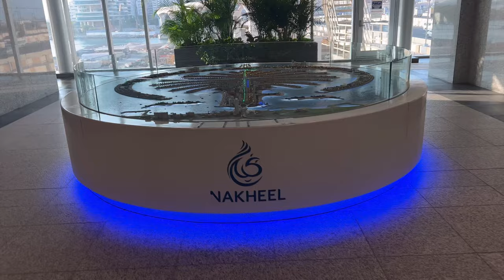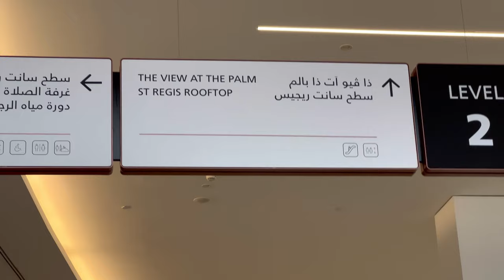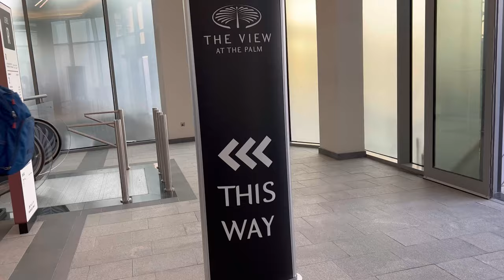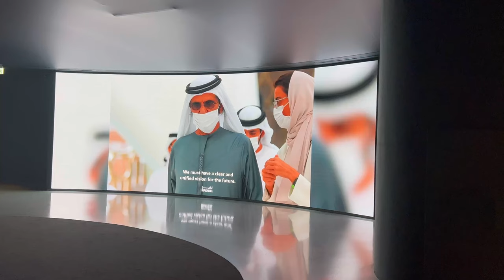The View at the Palm | Tickets | How to reach | Best time to Visit | Monorail | Sunset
Stunning 360 degree views 240 meters above the world famous palm Jumeirah At 240 metres high, The View on level 52 of the iconic Palm Tower offers panoramic, 360-degree views of Palm Jumeirah, the Arabian Gulf and beyond from an outdoor terrace and a premium lounge. Spot iconic landmarks and hidden gems of this beautiful city.

Book through various websites available online.